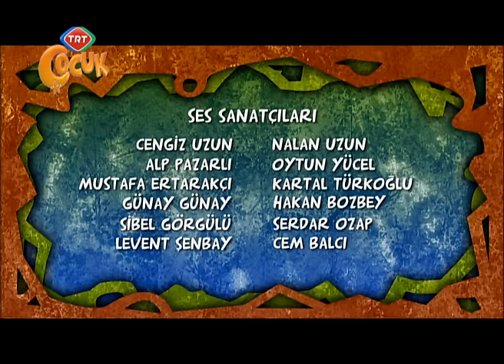Keloğlan - Padişahin Rüyası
Bir gün Bilgecan Dedenin evine padişahın adamları gelir. Padişah onu çağırdığını hemen gelmesini isterler. Bilgecan Dede şaşırır ve geleceğini söyler ancak adamlar Bilgecan Dedeyi hemen götürmek isterler. Yolda Keloğlan ve arkadaşlarına rastlarlar. Neler olduğunu anladıklarında hepsi Bilgecan dede ile birlikte gitmek ister ancak askerler sadece bir kişinin gelebileceğini söyler. Böylece Keloğlan da onlara katılır. Saraya gittiklerinde Padişah onları iyi karşılar. Bir sorunu vardır. Bilgecan dededen sorununu çözmesini ister. Her gece rüyalarında gördüğü kötülükler hizmetkarı ona eziyet etmekte, topraklarını kötülükler kraliçesine vermesini ve tahttan çekilmesini istemektedir. Artık uyumaya korkar hale gelmiştir. Bilgecan Dede yardım edebileceğini söyler, ancak bunun bir tek yolu vardır. Keloğlan da Padişahın rüyasına girecek ve kötülükler hizmetkarını rüyadan kovacaktır. Bilgecan hazırladığı iksirir padişah ve Keloğlana içirir. İkisi de uykuya dalarlar. Padişahın rüyasında Kötülükler Kraliçesi ile amansız bir mücadeleye girerler...